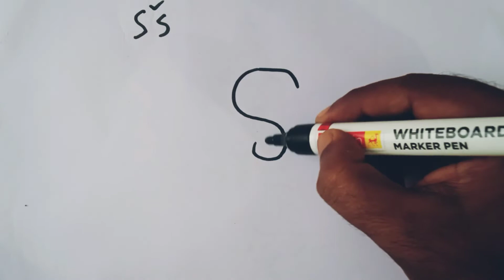How to draw Ganesh from letter SS // Ganesh chaturthi special drawing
Ganesh chaturthi special drawing poster
God Ganesha drawing for kids and beginners